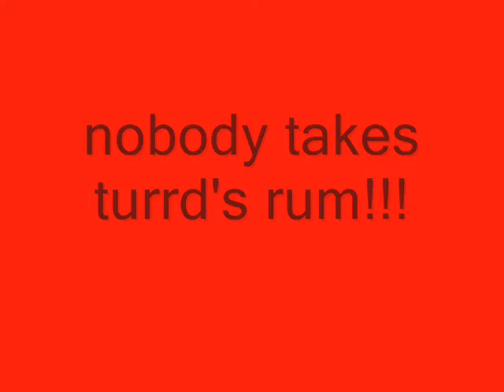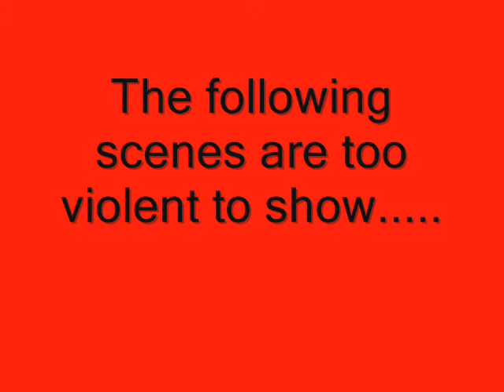You DONT mess with MR. TURRD FURGASSUN !!!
The cat got what he deserved!

THE TURRD IS ALWAYS RIGHT !